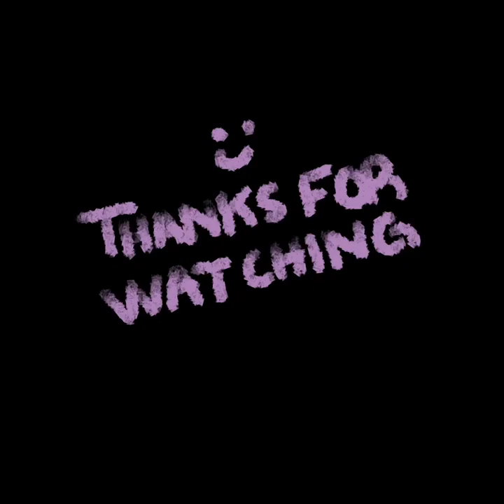NO NAME | procreate art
This was the first painting I made on my ipad. It still has no name but it was very relaxing to work on as I had no standards for how it should turn out. I’m learning that that mindset really helps when I just want to draw for fun. I know most don’t read description boxes so if you did read this I suggest you try this mindset out. You might surprise yourself.

Painted in Procreate